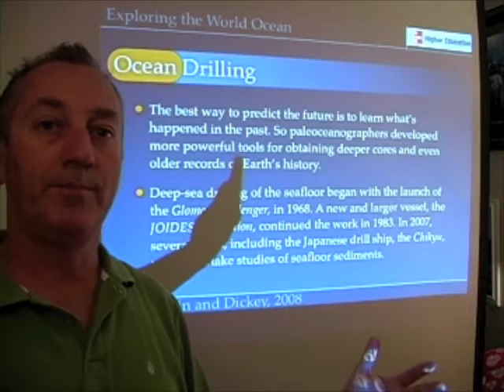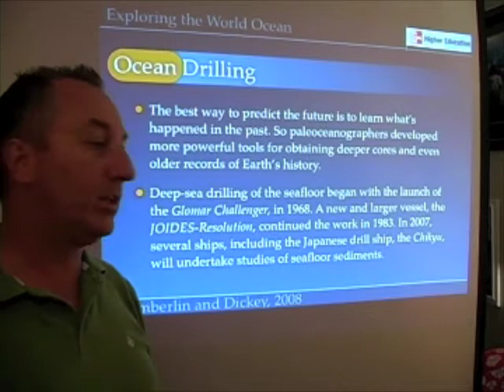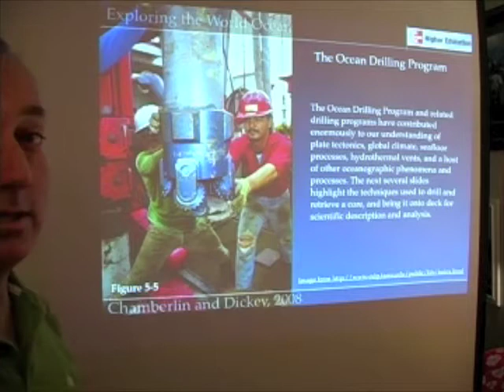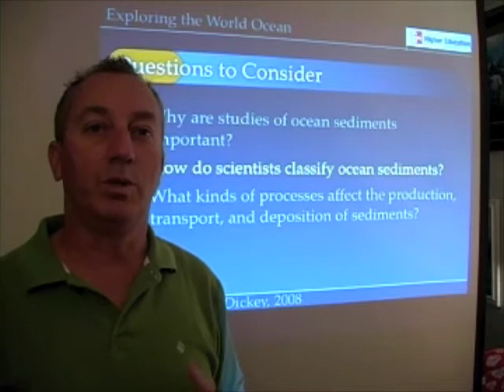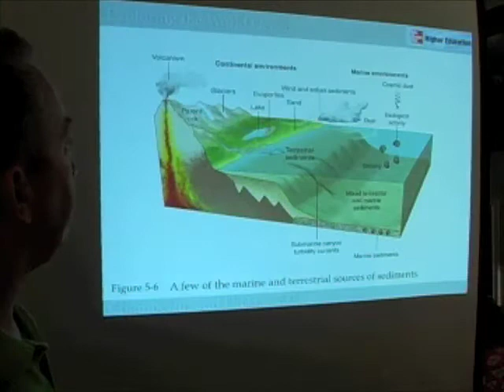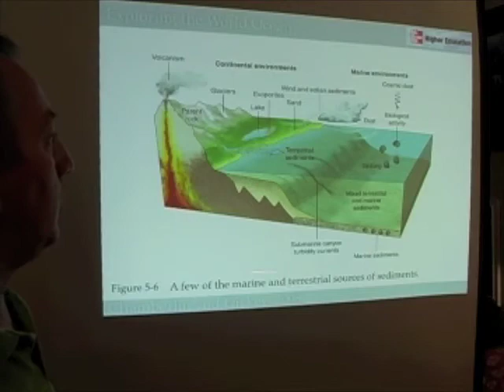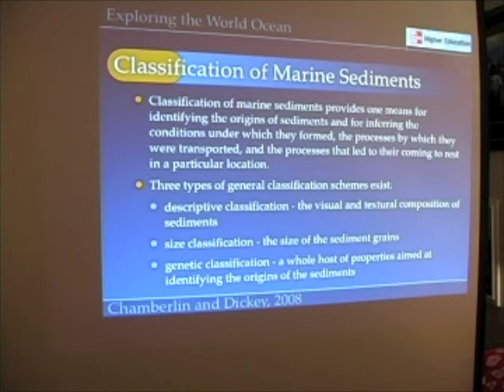Ocean Sediments 3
In this third of ten segments, we explore ocean drilling and some of the sources of ocean sediments.